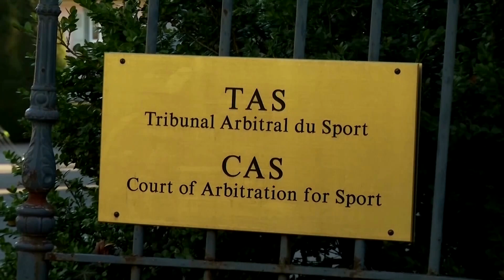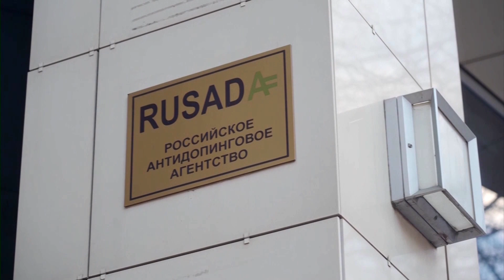Russian doping in focus as Valieva case in court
Russian figure skater Kamila Valieva's doping case, a scandal that rocked the sport and cast a shadow over her country's already embattled anti-doping system, is now being heard by the Court of Arbitration for Sport. But how did the case come to be, and what might happen next?